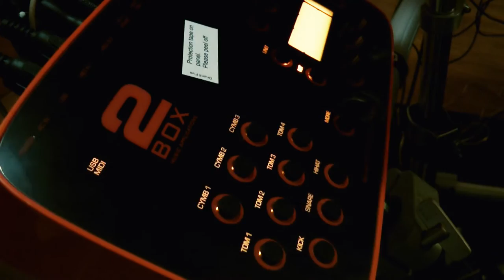Rough 'n Pretty - Find a Way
We play rock because it´s fun and perhaps useful for anyone who wants to relax for a while.
Guitars & Vocal: Örjan Åberg
Drums: Joakim Åberg
Mixing: Gustaf Johansson